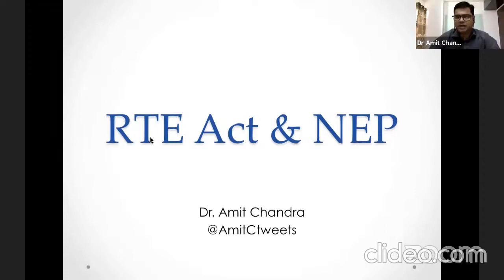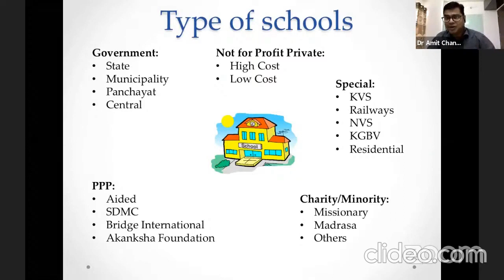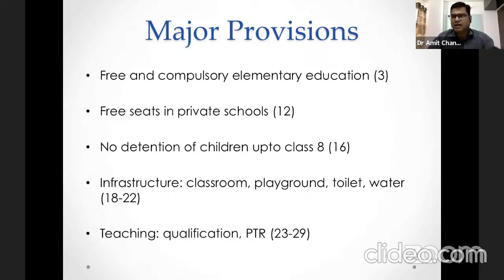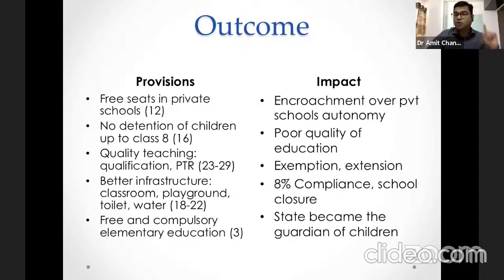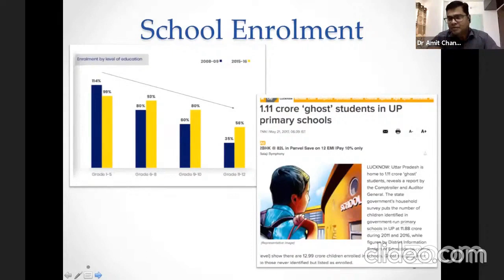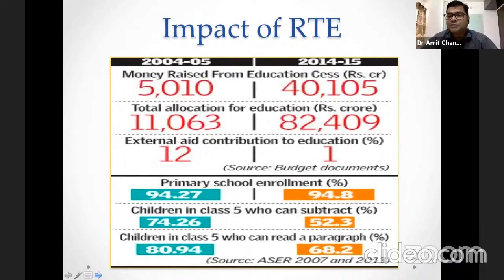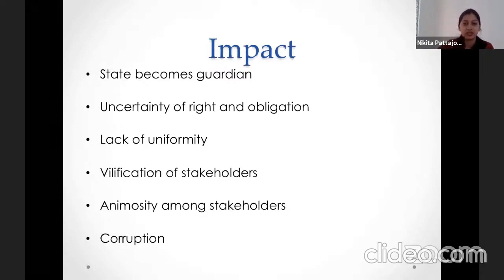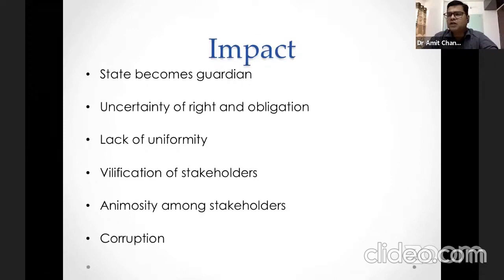Is RTE Act a Political Fraud of UPA Govt?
It has been 10 years of the Right to Education Act 2009 in India. This short lecture critically reviews the impact of the law. The lecture was delivered in a conference organized by the sarkarischool.in in collaboration with the National Law University, Odisha.